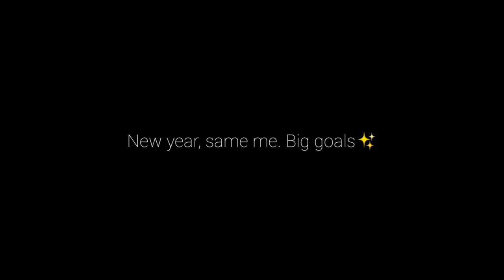Countdown to 2021 | Monica Sanchez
Happy New Year! May this year bring new happiness, new goals, new achievements and a lot of new inspirations in our lives. Wishing ya'll a year fully loaded with happiness. 💛

For any content suggestions, you can always leave a message in the comment box below ⬇️⬇️⬇️

FOLLOW ME❤️✨

Bigo: @zehcnasscin